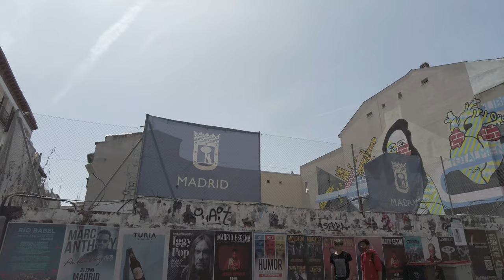Madrid - Lavapies - Dangerous Part of the City - Spain - May 2022 [4k60FPS]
Lavapies has an intimidating ambiance; dark, narrow streets and lurking gangs it's almost Dickensian in some respects and tourists are not welcomed. If you go there leave your camera at the hotel, avoid carrying a map or other obvious "tourist" stuff, make sure your valuables are well stashed.
However it is Vibrant, multicultural and is spread out over steep medieval streets filled with lively Indian restaurants and old Spanish taverns. Edgy art shows and events take place at the Tabacalera and La Casa Encendida cultural centers, in contrast with the modern masterpieces, like Picasso’s “Guernica," showcased at the Reina Sofía Museum nearby. Vendors at the busy San Fernando Market sell cheese, books and craft beer.

Time stamps
00:00 - Plaza de Lavapies
03:40 - Plaza de Agustin Lara
06:00 - Plaza de Nelson Mandela
09:30 - Calle de Embajadores